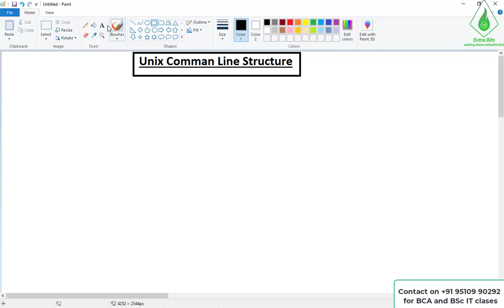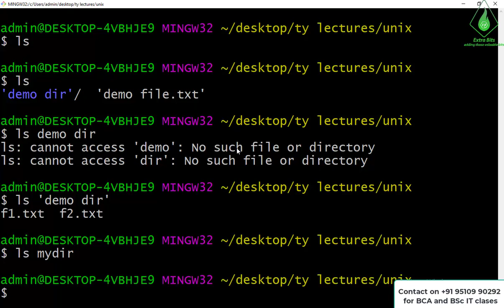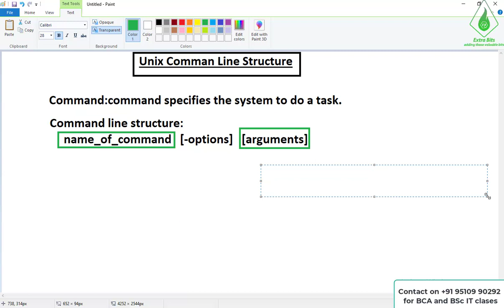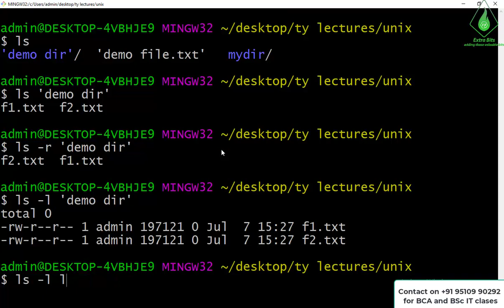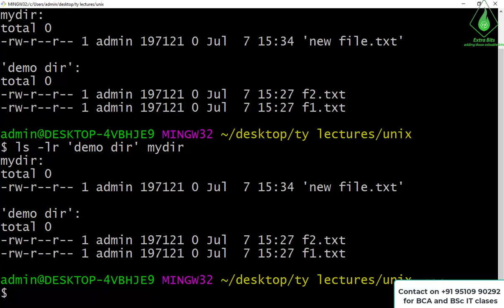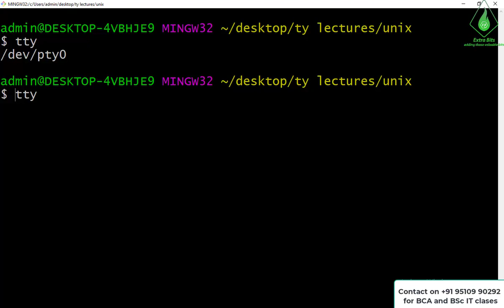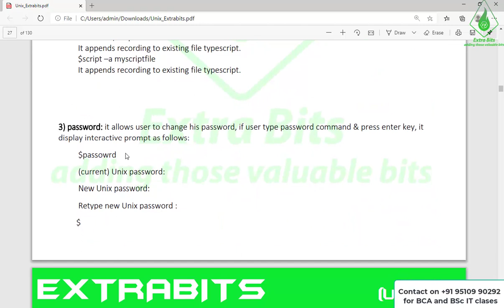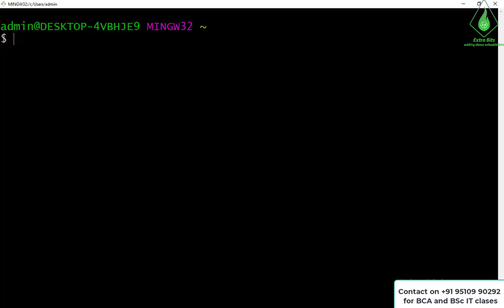Unix Lecture - 3 Unix Command line Structure | ExtraBits |Unix tutorials for beginners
This is a demo lecture created by ExtraBits Computer Training Institute for UNIX.

ExtraBits is the best Computer Training Institute in Surat and has successfully trained more than thousands of students.

In this lecture we have discussed about the command line structure of UNIX and tires to understand how it works and what are options and arguments.

We have further discussed some commands like tty,pwd,script password and some other commands.